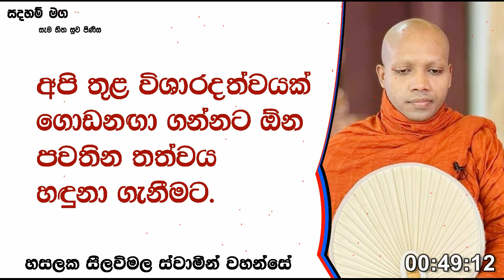අපි තුළ විශාරදත්වයක් ගොඩනඟා ගන්නට ඕන පවතින තත්වය හඳුනා ගැනීමට.727Ven Hasalaka Seelawimala Thero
අපි තුළ විශාරදත්වයක් ගොඩනඟා ගන්නට ඕන පවතින තත්වය හඳුනා ගැනීමට.ලෝකයේ සැබෑ සහනය තිබෙන්නේ බැඳුණු තැනක නෙවෙයි මිදුන තැනකයි.